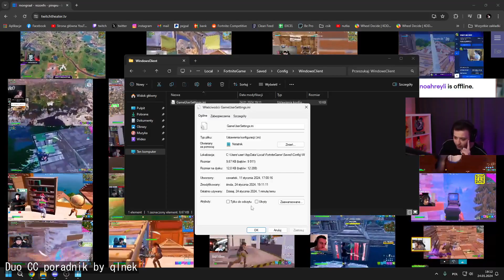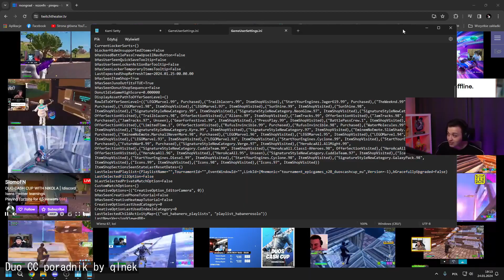Fortniteの最も衝撃的な瞬間に備えろ！世界最高のプレイヤーからの史上最もクレイジーなミス、ハイライト、そして怒りをこのオムニバスで！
00:00 : WPADKA by tomekolejnik7
00:30 : Warum Split mit Noah. by Gripey
01:00 : rage na duo by Kazama5
01:28 : dios te odio by orslok
01:38 : klklklklkllkllklkl by Kazama5
01:59 : no entiendo by Vicens
02:35 : wtf ? by Nikof
02:57 : AGUSTIN 51 JAJAJ by agustin51
03:23 : Duo CC poradnik by qlnek
04:11 : L clix by Clix
04:37 : SNIPAZO by k1ng
04:55 : SE LA GANO by Vicens
05:23 : moongral? by agustin51
05:51 : 404 English not found by SypherPK
05:59 : ВОЛОДЯ ДИКО ТРАВИТ НА ДУО КК ХХВАХХВАХВАХВХВААВХХВАХ by TooseFN
06:19 : pyta sie gdzie kazik mieszka by tomekolejnik7